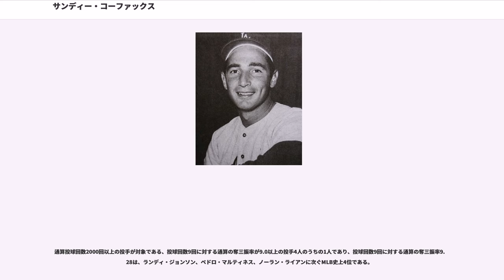サンディー・コーファックス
サンフォード・コーファックス（Sanford Koufax, 1935年12月30日 - ）は、アメリカ合衆国ニューヨーク州ブルックリン出身の元プロ野球選手(投手)。現在はMLBのロサンゼルス・ドジャースでスペシャルアドバイザーを務めている。左投げ右打ち。

ニックネームは「The Left Arm of God」。

ニューヨーク州ブルックリンで、ユダヤ教徒の家庭に生まれる。出生時の名前はサンフォード・ブラウン（Sanford Braun）だったが、3歳の時に両親が離婚し、母親が弁護士のアール・コーファックスと再婚したため「コーファックス」の姓を名乗るようになった。彼は現役引退直後に出版した自伝の中で「私が父と呼ぶのは、アール・コーファックスのみである」と明言している。

少年時代から抜群の運動神経に恵まれ、当時はバスケットボールが得意であった。シンシナティ大学からバスケットボールで奨学金を得て進学する。大学ではバスケット、野球の両方をプレイしていたが、「君の投げる球は物凄く速い。野球に将来を賭けてみないか」と地元のブルックリン・ドジャースに口説かれ、12月13日に契約する。当時の規定により、契約から2年間はメジャーに登録されなければならなかったため、マイナーリーグで腕を磨く機会を失う。6月8日に故障者リストからロースター入りし、代わりに外されたのは、後の名将トミー・ラソーダだった。6月24日のミルウォーキー・ブレーブス戦でメジャーデビュー。8月27日のシンシナティ・レッドレッグス戦では2安打14奪三振でメジャー初完投・初完封勝利を挙げた。チームがロサンゼルスに移転したは11勝11敗を記録したが、防御率4.48、リーグワースト2位の105四球、リーグワーストの17暴投だった。は8月31日のサンフランシスコ・ジャイアンツ戦で当時のMLBタイ記録となる1試合18奪三振を記録するなどリーグ3位の173奪三振。チームはブレーブスと同率で並び、プレーオフを制して移転後初のリーグ優勝。シカゴ・ホワイトソックスとのワールドシリーズでは第5戦に先発し、1失点完投と好投するが援護がなく敗戦投手。チームは4勝2敗で4年ぶりのワールドチャンピオンに輝いた。は開幕から1勝8敗と出足でつまづき、チームメイトのドン・ドライスデールに次ぐリーグ2位の197奪三振を記録したものの8勝13敗、リーグワースト3位タイの100四球と制球難は相変わらずだった。

は大学への復学を考えていたが、スプリングトレーニングの際に捕手のノーム・シェリーから「なあ、今日は楽に投げてみないか。速い球で押しまくるんじゃなくて、カーブやチェンジアップを増やしたりしてさ」というアドバイスを受け、それをきっかけに制球難を克服し大きく成長する。同年は自身初のオールスターゲームに選出されるなど18勝13敗・防御率3.52・269奪三振を記録し、クリスティ・マシューソンがにマークした267奪三振のリーグ記録（20世紀以降）を更新して最多奪三振を獲得。

投手有利とされる新球場ドジャー・スタジアムが開場したに一気に開花する。4月24日のシカゴ・カブス戦で2度目の18奪三振。6月30日のニューヨーク・メッツ戦で自身初のノーヒッターを達成するなど前半戦で13勝4敗・防御率2.15・202奪三振を記録。その後故障で離脱するが、9月に復帰。チームはジャイアンツと熾烈な優勝争いを演じ、残り7試合の時点で4ゲーム差を付けるが、その後1勝6敗と失速して同率で並ばれ、3試合制のプレーオフにもつれ込む。初戦の先発を任されるが、ウィリー・メイズに本塁打を浴びるなど2回途中3失点で降板し敗戦投手。結局1勝2敗で敗れてリーグ優勝を逃した。同年は14勝7敗・防御率2.54・216奪三振の成績で最優秀防御率のタイトルを獲得した。

5月11日の宿敵ジャイアンツ戦で自身2度目のノーヒットノーランを達成。フアン・マリシャルと並んでリーグトップの25勝（5敗）・防御率1.88、自身のリーグ記録を更新する306奪三振、リーグトップの11完封を記録し、最多勝・最優秀防御率・最多奪三振の投手三冠を達成し、チームのリーグ優勝の原動力となる。ニュー...